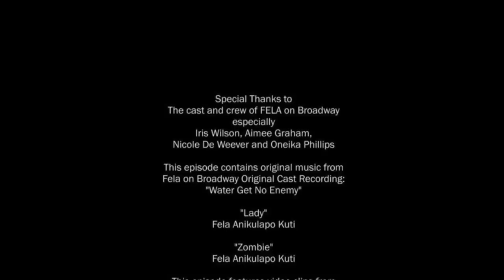earthcandy*food.fashion.flyness. Episode 6 (part 1 of 2): FELAbration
In Episode 6 (part I) of Earthcandy* food.fashion.flyness., Jamila Cawford celebrates the life and times of the Nigerian musician and international hero, Fela Anikulapo Kuti. Join Jamila as she indulges in "all things Fela", from seeing the Broadway play, hanging out with the dancers/Queens (Oneika Phillips, Aimee Graham, Iris Wilson and Nicole De Weever) from the FELA! production to partying to the grooves he's inspired the world over with!